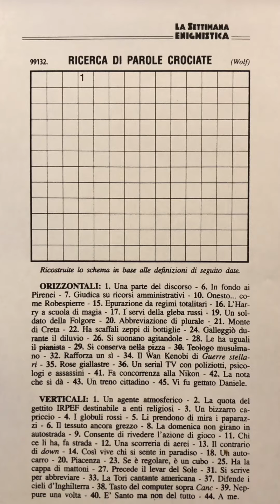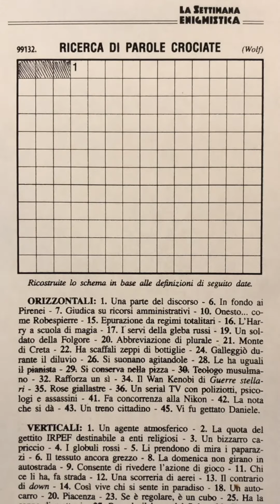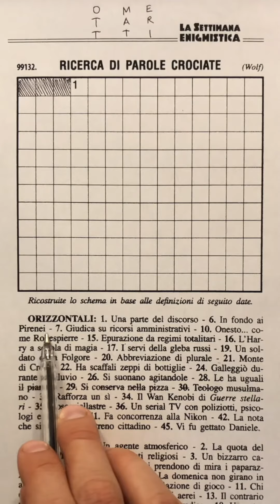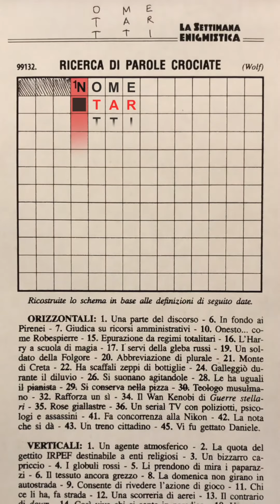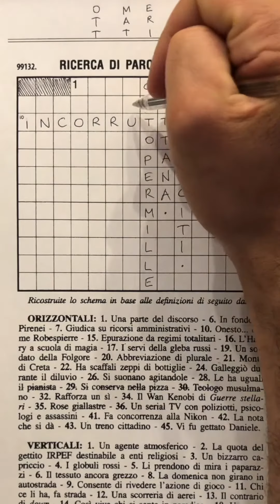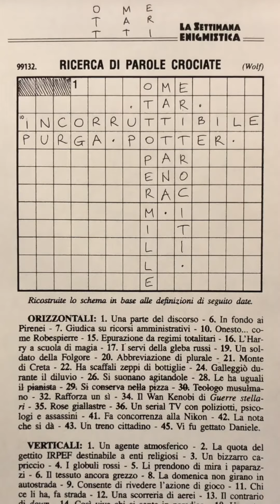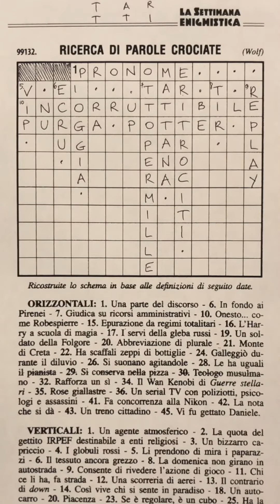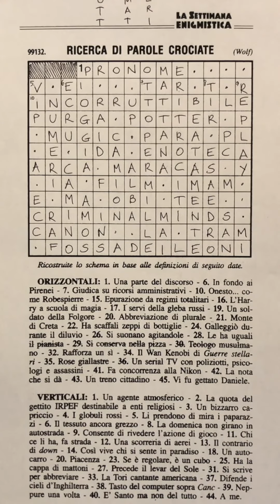COME RISOLVERE LA RICERCA DI PAROLE CROCIATE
Presenza fissa a pagina 38 della Settimana Enigmistica, è uno dei giochi più amati e più ostici della rivista. Ecco alcune linee guida utili a risolverlo.